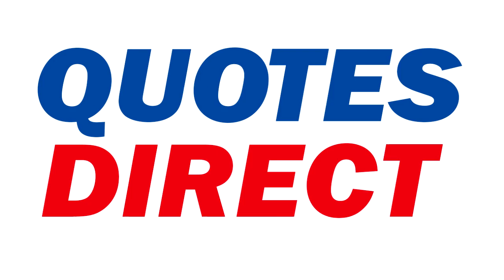Robobrain | Fallout 3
Quotes Direct